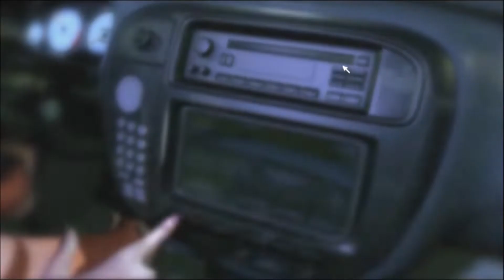Need for Speed Underground 1 #001 [Gameplay] [No Commentary]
Need For Speed Underground 1 Gameplay

Meine Hardware
graphic card - RTX 2070 Super
Mainboard - ROG Strix B450-F Gaming II